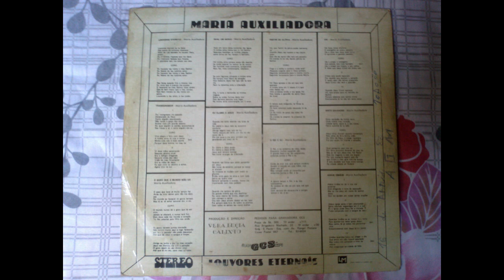LP - MARIA AUXILIADORA - LOUVORES ETERNAIS 1982 (GCS)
1-LOUVORES ETERNAIS
2-TRANSGRESSOR
3-O GOZO QUE O MUNDO NÃO DÁ
4-QUAL UM SERVO
5-EU CLAMO A JESUS
6-FESTIM DE GLÓRIA
7-O REI E EU
8-IDE
9-SINTO SAUDADES
10-ADEUS IRMÃOS